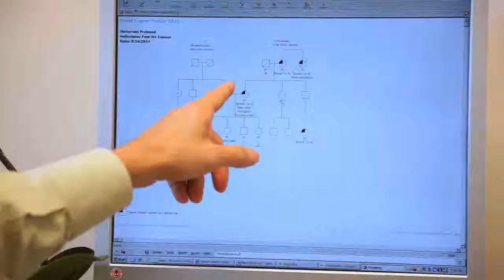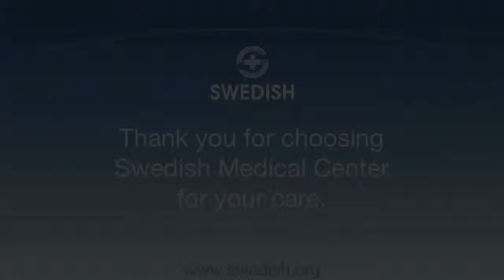Robert Resta, M.S., C.G.C.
Robert Resta is a genetic counselor at Swedish Cancer Institute. Resta specializes in helping families make decisions about genetic diseases. He reviews family and medical histories to decide the best tests and most appropriate care for each individual patient. Resta considers genetics from several perspectives, including, technical, clinical, and emotional, to assure that his patients' lives are better as a result of the care he provides. Resta's clinical interests include Genetic Counseling, Genetic Disorders in Hematology, and Genetic Disorders in Oncology.